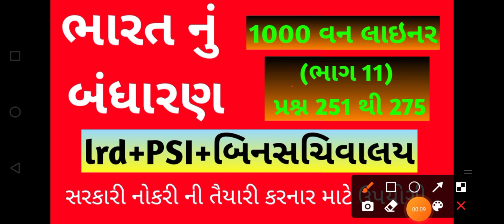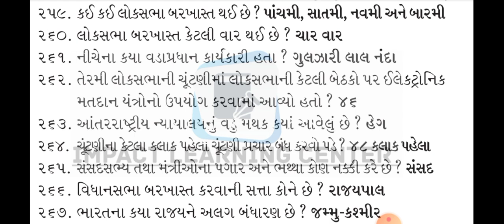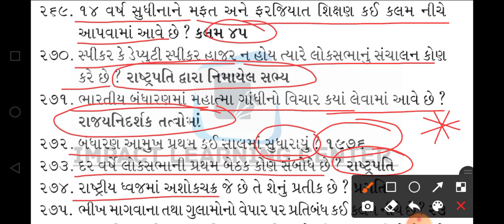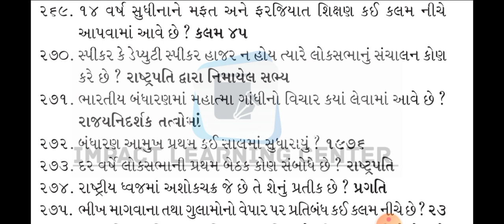ભારત નું બંધારણ|| ભાગ 11|| પ્રશ્ન 251 થી 275|| વનલાઈનર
gujarat board exam

ધોરણ ૧૦ બોર્ડ એક્ઝામ

hello friends
increase your knowledge with me  by daily exam related questions
I will reply your every answer.

Let's crack gujarat exams together

I thanks to following faculty because of their help I learnt so many things...

Dr. Rahuldivan
AbhijeetsinhZala (geography)
Manishsindhi (current affairs)
Vikas sir GPSC online
wasimBloch for constable exam guide

gujarat board exam

Dr. Rahuldivan
AbhijeetsinhZala (geography)
Manishsindhi (current affairs)
samantgadhvi telegram link

gujarat board exam

Dr. Rahuldivan
AbhijeetsinhZala (geography)
Manishsindhi (current affairs)